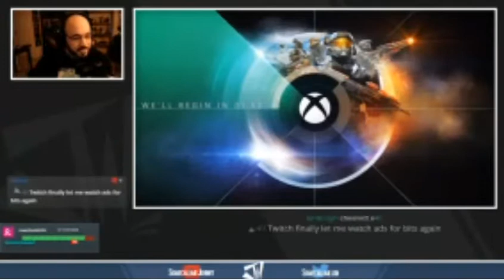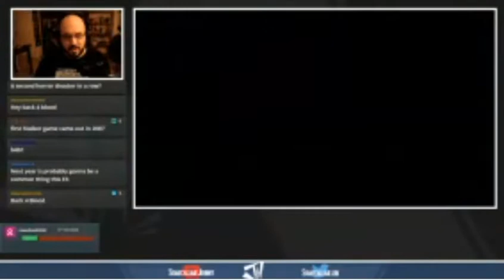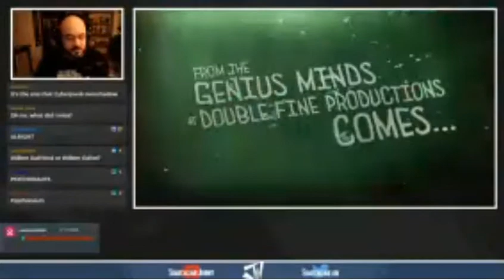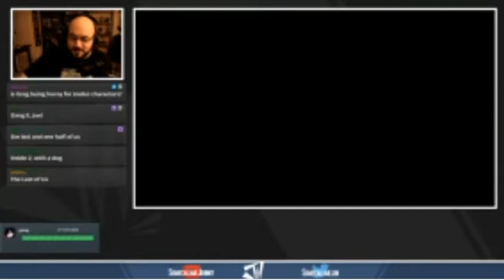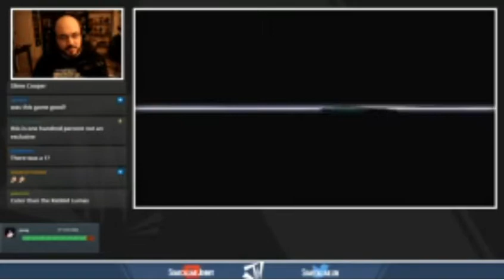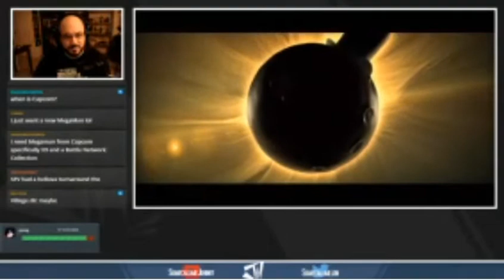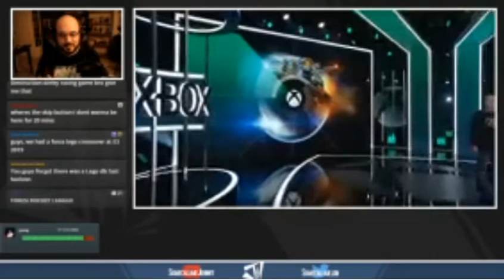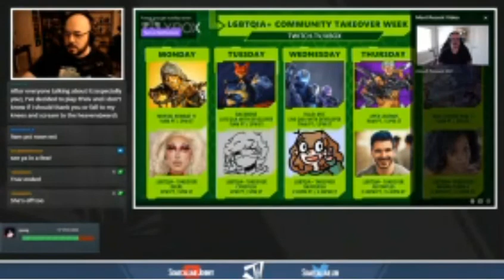somecallmejohnny - microsoft e3 2021 - reaction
johnny and friends wait around for an hour and a half wondering if microsoft will remember banjo exist.